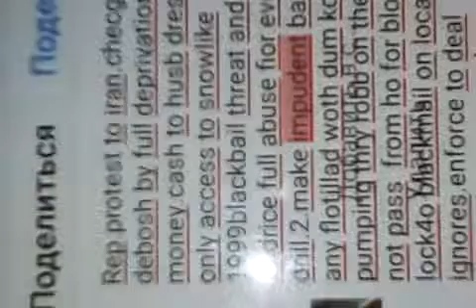6 декабря 2018 г.